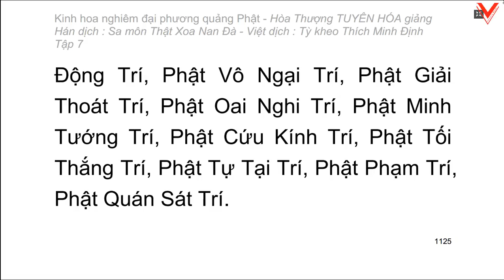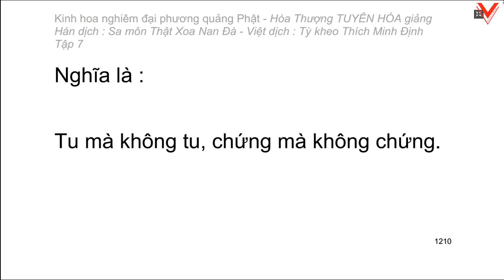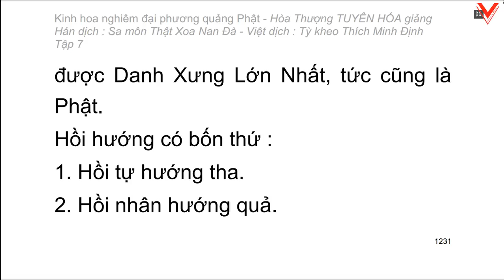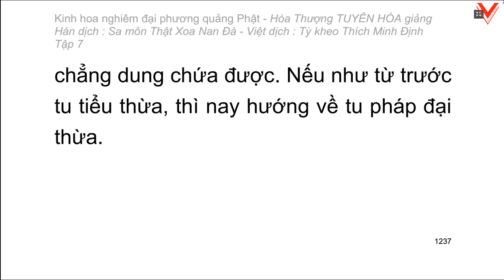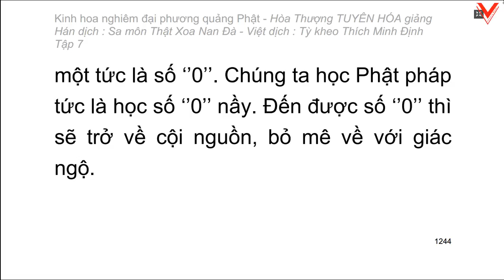Kinh hoa nghiêm - hoà thượng Tuyên Hoá giảng giải - Tập 7/25 (tiếp theo)